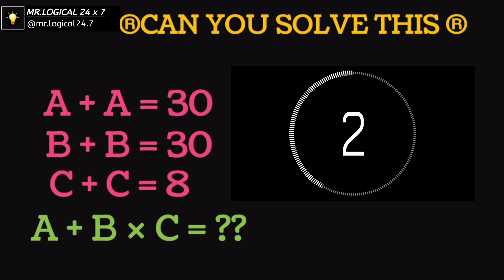Maths puzzle with Answer //#107// IQ maths puzzle //logicalreasoning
math quiz
math quizzes
math quiz questions
math quizzes with answers
math quiz game
math quizzes for grade 5
math quizzes for grade 7
hard math quizzes
math quizzes for grade 1
math quiz for grade 5
math quiz app
math quizzes for 4th graders
math quizzes for grade 6
math quizzes for grade 4
math test class 10
mathematical quizzes with answers
math quizzes for grade 3
math quizzes for grade 2
math quiz earning app
math quiz free redeem code app real or fake
math quizzing app
math buzzing app kaise use kare
math quiz app payment proof
math quiz app real or fake
math quiz class 10th
मैथ क्विज
math quizzing app kaise use kare
math quizzing app se paise kaise nikale
math quizzing app real or fake
math quizzing app se paise kaise kamaye withdrawal
math quizzing app se paise kaise kamaye real or fake
math buzzing app se paise kaise nikale
math buzzing app se paise kaise withdraw kare
math buzzing app se paise kaise kamaye withdrawal
math buzzing app kya hai
10 math quizzing app
10 math quiz app real or fake
math quiz redeem code app real or fake
10 math quizzes
math quiz class 10
math test class 10 bihar board
math weekly test class 10th
मैथ क्विज क्वेश्चन
मैथ क्विज विथ आंसर
math quiz redeem code
math quiz class 9
math quiz class 8
math quiz in hindi
math quiz with answers ji
math quizzing app payment proof
math quizzing app kya hai
math quiz app real
math quiz free redeem code app payment proof
quick math quiz app payment proof
math quiz class 10 today
maths quiz class 10
math ka quiz class 10
maths quiz class 10 week 34
maths quiz class 10 week 33
math test 10th class
maths test class 10 term 2
math baseline test class 10th
math weekly test class 10th 5 april 2022
math quiz 9th classmath puzzles
math puzzle
math logic puzzles with answers
math tricks puzzle with answer
hard math puzzles with answers
math puzzles brain teasers
math puzzle question with answer
math word problems for 3rd grade
math crossword puzzles with answers
math puzzles for class 6
simple math puzzles with answers
math puzzle trick
math puzzle tricks
math puzzles for class 4
math puzzles for class 5
maths puzzles for class 3
math puzzles for class 3
math riddles for 3rd grade
math puzzle for class 4
math puzzles for grade 3
mathematics puzzle game
math puzzles for class 8
math puzzles for class 7
math solving problems for grade 3
math puzzles for class 1
math puzzles brain teasers with answers
maths puzzle game
math riddles for grade 3
math problems for grade 3
maths puzzle games with answers
maths puzzles games with answers
math puzzle in hindi
math puzzles in hindi
math puzzles with answers for class 9
math sudoku puzzles with answers
math puzzle project
maths puzzles in hindi
maths puzzles with answers in hindi
maths riddles for class 3
maths puzzles with answers in tamil
maths puzzles with answers in malayalam
math puzzle with sticks
mathematics puzzle questions with answers
maths problem sums for class 3
maths puzzles for 3rd class
best math puzzle games
math riddles with answers for grade 3
maths riddles with answers for class 3
time math problems for grade 3
math puzzle short video
mathematics puzzle games with answers
मैथ पजल इन हिंदी
math puzzles shorts
मैथ पजल
math puzzle with answer in hindi
maths puzzles shorts
math problems shorts
math riddles shorts
maths puzzles short video
math puzzles short video
maths puzzles malayalam short
maths puzzle game for class 4
maths puzzle game malayalam
maths puzzle game for class 7